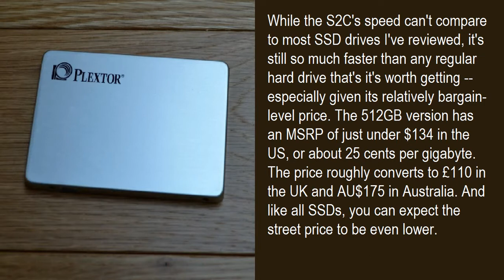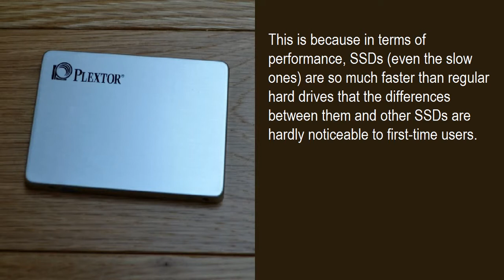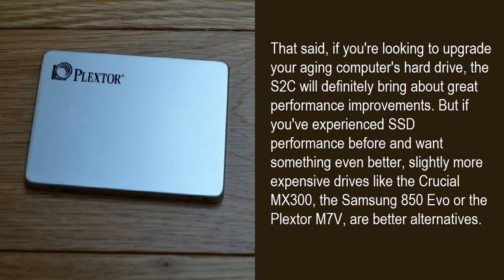Plextor S2C review